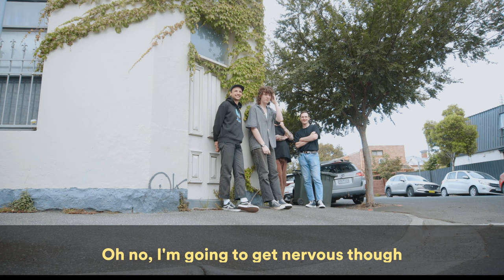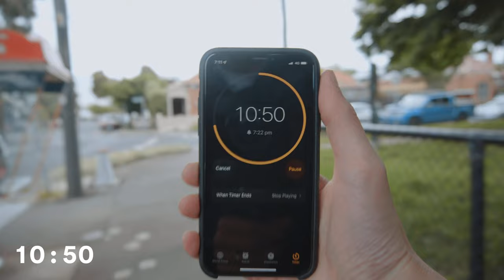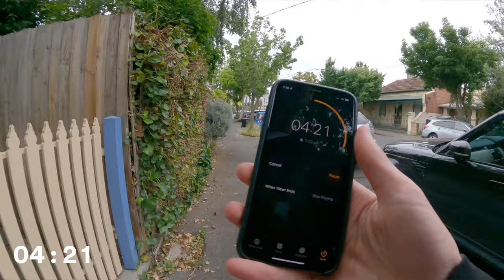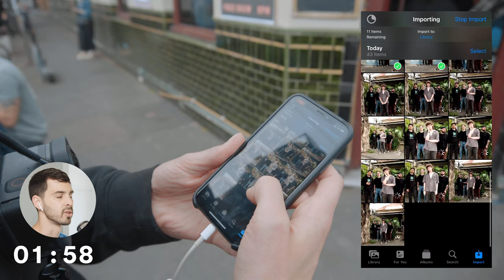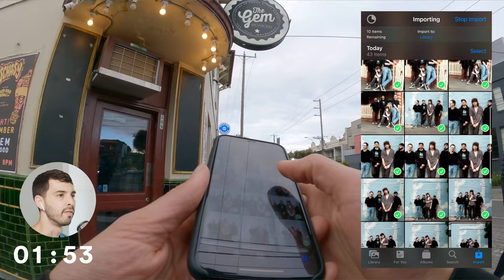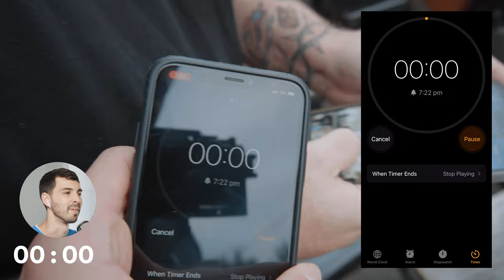Shoot, edit and DELIVER Band Promos IN UNDER 15 MINUTES?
In this video I attempt my first ever band photography speedrun using the fujifilm X100V. Shoot, process AND deliver the images to the client in under 15 minutes. Is it even possible?

Here is the camera I used
Here is the dongle I used to transfer the images

Join our facebook community, the legends club to be involved in our photography challenges and discussions:

Up to date specs and prices below

The light I use
With this modifier

My flat base desk tripod
My tripod head

My Camera
My wide angle lens
My monitor

My microphone: